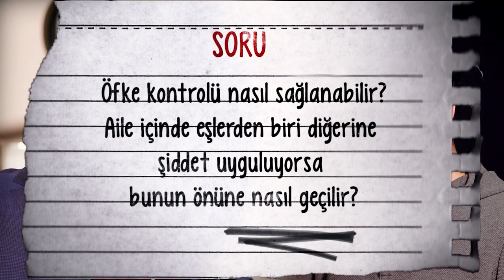Öfke kontrolü nasıl sağlanabilir?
Aile içinde eşlerden biri diğerine şiddet uyguluyorsa bunun önüne nasıl geçilir?

Dr. Ferhat Aslan
Aile Danışmanı, Davranış Bilimleri Uzmanı